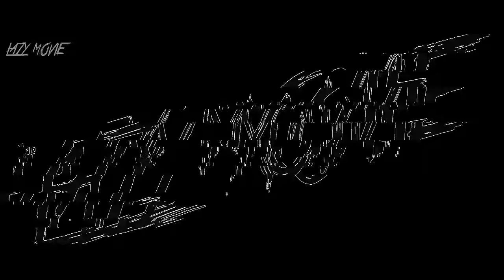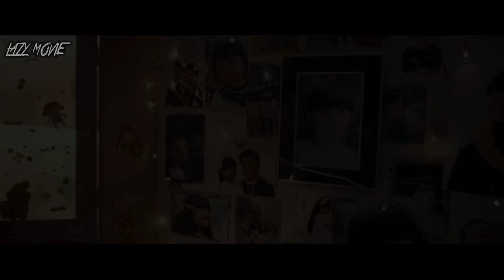ADA YANG ANEH DENGAN LAPTOP PRIA INI !!! ALUR CERITA FILM IMPOSSIBLE 2015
SELURUH ALUR CERITA LENGKAP FILM "IMPOSSIBLE (BU KE SI YI)" 2015

seorang kurir pengiriman yg sedang berkendara sambil melihat video putrinya di laptop
mendadak dihantam oleh sebuah meteor yg membuatnya mengalami kecelakaan,

anehnya  setelah pria itu menerima perawatan dan kembali dari rumah sakit
dia segera menyadari  kalau ada yg aneh dengan laptop milikinya

Selamat menonton & jangan lupa tinggalkan komentar kalian :D
VO : Afha